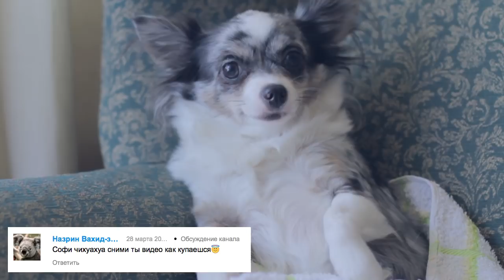КАК МЫТЬ СОБАКУ ДОМА, КАК КУПАТЬ ЩЕНКА | ЧИХУАХУА СОФИ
Как помыть собаку в домашних условиях в ванной? Чихуахуа Софи расскажет 4 основных правила, как мыть собаку дома.
Догмама Аня и собаки - чихуахуа Софи и Эйван!

Наш канал про собак: уход за собакой и уход за щенком, воспитание щенка и дрессировка собак, как приучить щенка и как отучить собаку, лайфхаки для собачников, питание собаки, покупки в зоомагазинах и интернете, честные обзоры на корма, лакомства, поводки, ошейники, игрушки и др, DIY хендмейд для собак: лежанки, лакомства и игрушки для собак своими руками, все о здоровье собак, видео о разных породах собак и просто ролики из нашей жизни! И будет вам счастье!